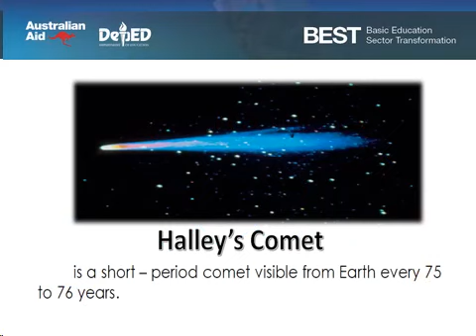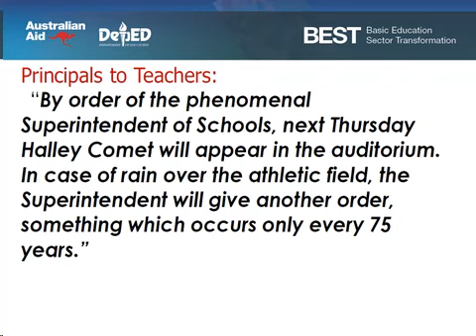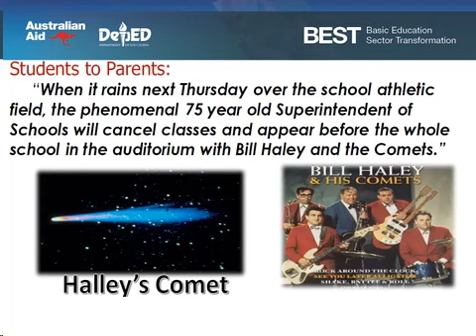Whispering the Echo l From SDS to ASDS- Principal- Teacher- Students- Parents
Whispering the Echo l From From Schools Division Superintendent to Assistant Schools Division Superintendent to School principal to teachers to students to parents